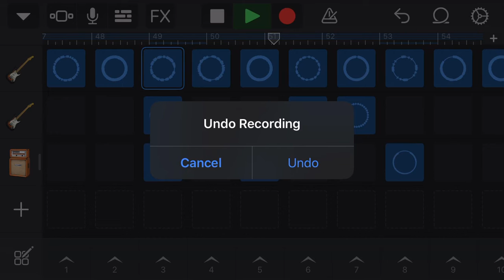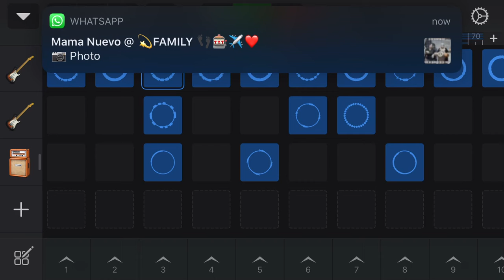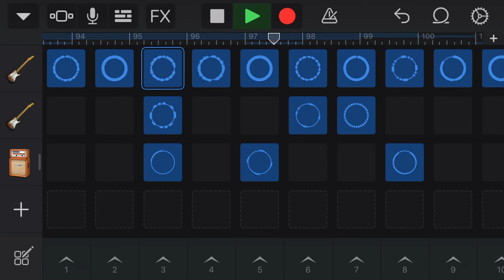My music 2